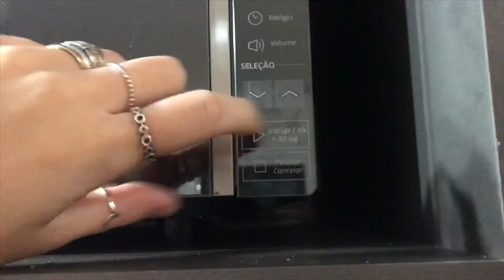Self care pós um dia triste.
Galera, recomendo
Façam o self care de vocês pelos menos 1x na semana.
Ou pelo menos 1 coisa que deixem vocês felizes todos os dias.

Beijinhos de luz